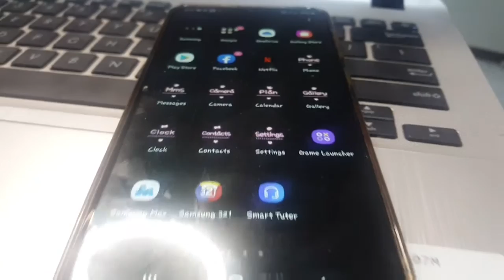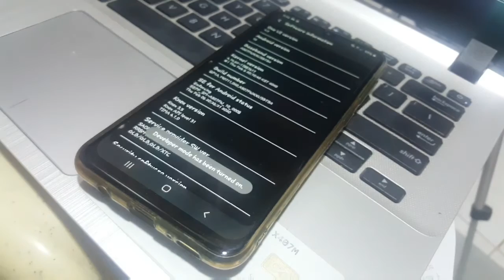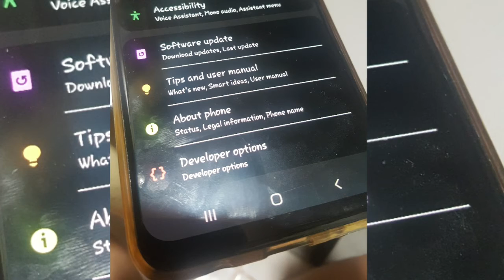USB debugging on Android | Tagalog Instruction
UsbDebugging made easier

2. This video is not sponsored and not associated with any company or products mentioned on the video.
3. No intention to infringe photos or audio used in this video.

Kindly follow me at